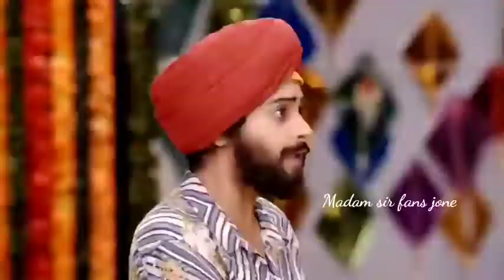Samaj ke samne Karishma Singh ka bhokal ! 🥰 Karishma Singh VS Madam sir